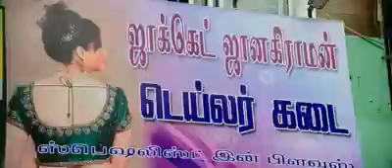pushpa purushan comedy